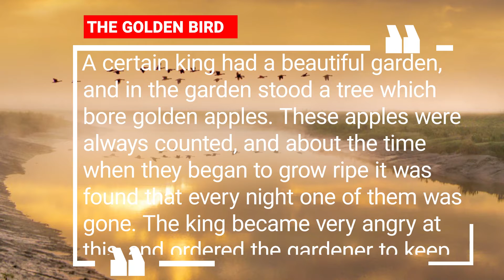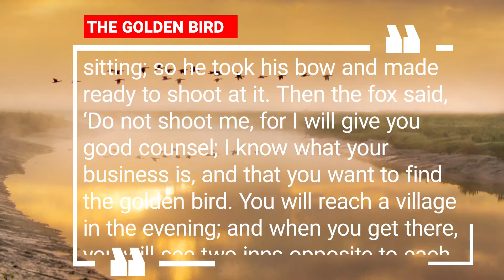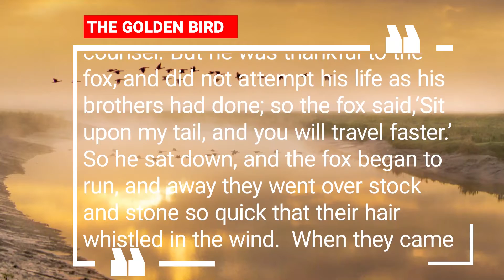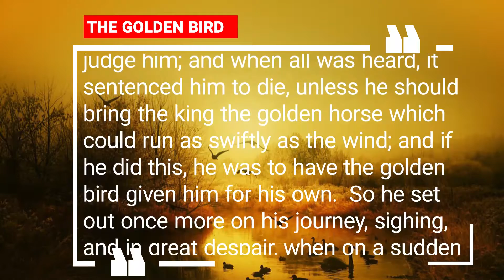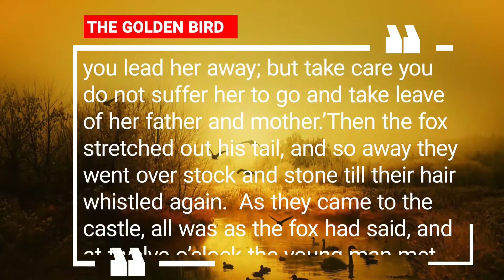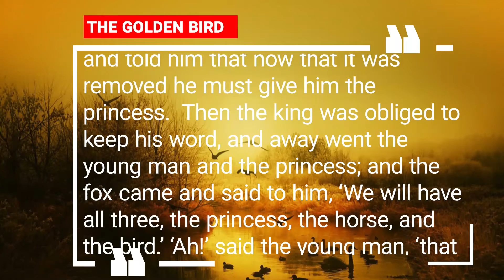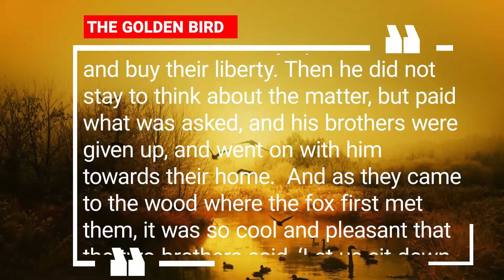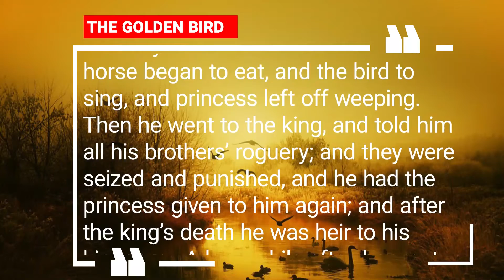THE GOLDEN BIRD - Grimm's Fairy Tales / to listen the story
A certain king had a beautiful garden, and in the garden stood a tree which bore golden apples. These apples were always counted, and about the time when they began to grow ripe it was found that every night one of them was gone. The king became very angry at this, and ordered the gardener to keep watch all night under the tree. The gardener set his eldest son to watch; but about twelve o’clock he fell asleep, and in the morning another of the apples was missing. Then the second son was ordered to watch; and at midnight he too fell asleep, and in the morning another apple was gone. Then the third son offered to keep watch; but the gardener at first would not let him, for fear some harm should come to him: however, at last he consented, and the young man laid himself under the tree to watch. As the clock struck twelve he heard a rustling noise in the air, and a bird came flying that was of pure gold; and as it was snapping at one of the apples with its beak, the gardener’s son jumped up and shot an arrow at it. But the arrow did the bird no harm; only it dropped a golden feather from its tail, and then flew away. The golden feather was brought to the king in the morning, and all the council was called together. Everyone agreed that it was worth more than all the wealth of the kingdom: but the king said, ‘One feather is of no use to me, I must have the whole bird.’

Then the gardener’s eldest son set out and thought to find the golden bird very easily; and when he had gone but a little way, he came to a wood, and by the side of the wood he saw a fox sitting; so he took his bow and made ready to shoot at it. Then the fox said, ‘Do not shoot me, for I will give you good counsel; I know what your business is, and that you want to find the golden bird. You will reach a village in the evening; and when you get there, you will see two inns opposite to each other, one of which is very pleasant and beautiful to look at: go not in there, but rest for the night in the other, though it may appear to you to be very poor and mean.’ But the son thought to himself, ‘What can such a beast as this know about the matter?’ So he shot his arrow at the fox; but he missed it, and it set up its tail above its back and ran into the wood. Then he went his way, and in the evening came to the village where the two inns were; and in one of these were people singing, and dancing, and feasting; but the other looked very dirty, and poor. ‘I should be very silly,’ said he, ‘if I went to that shabby house, and left this charming place’; so he went into the smart house, and ate and drank at his ease, and forgot the bird, and his country too.